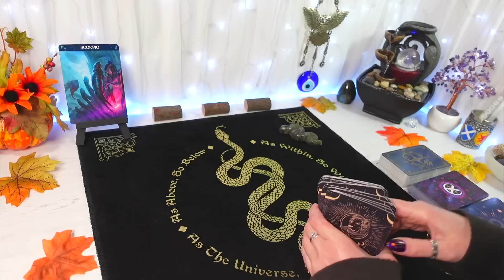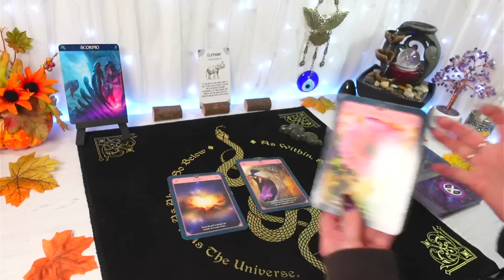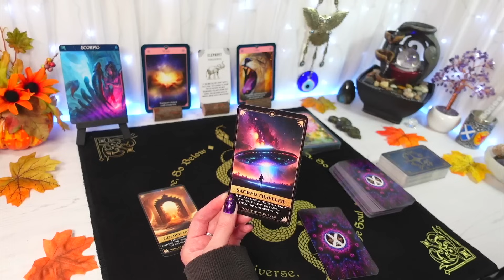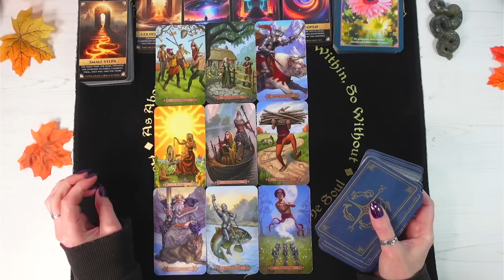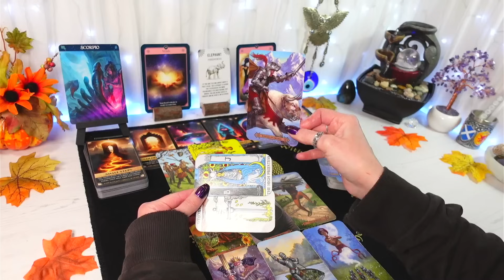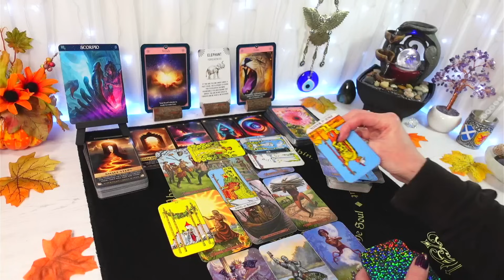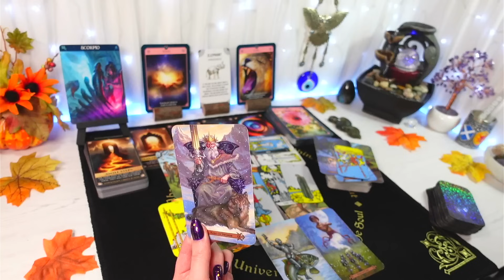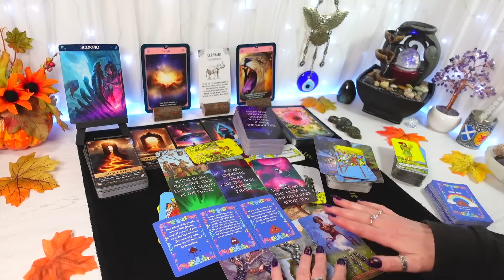SCORPIO ♏ WEEKLY TAROT | An Abundance Of Blessings Is Coming Your Way! | (OCT/ NOV SCORPIO TAROT)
“An Abundance Of Blessings Is Coming Your Way!"

SCORPIO BONUS Tarot Reading;  OCTOBER 29th to 5th NOVEMBER 2023
🦂 SCORPIO SUNDAY 🦂
Feel free to watch from your Scorpio Sun, Moon, Rising & Venus placements

Get in touch with Phoenix Keia:
ST8 9BR
(all communications sent here are screened thoroughly by the postal inspections service, Royal Mail)

General 💰 1st day of every month releases start at 4PM & every 1/2 hr through to 6:30PM ARIES, TAURUS, GEMINI, CANCER, LEO, VIRGO

                     2nd day of every month releases start at 4PM & every 1/2 hr through to 6:30PM LIBRA, SCORPIO, SAGITTARIUS, CAPRICORN, AQUARIUS, PISCES
LOVE/ROMANTIC 💖 15th day of every month releases start at 4PM & every 1/2 hr through to 6:30PM
ARIES, TAURUS, GEMINI, CANCER, LEO, VIRGO

16th day of every month releases start at 4PM & every 1/2 hr through to 6:30PM
LIBRA, SCORPIO, SAGITTARIUS, CAPRICORN, AQUARIUS, PISCES

TWIN FLAMES 🔥 READINGS: 28th day of every month at 6PM (for the new month ahead)

🦂 SCORPIO SUNDAY 🦂
BONUS FREE Readings for the SCORPIO Collective, because they’ve been supporting their own videos